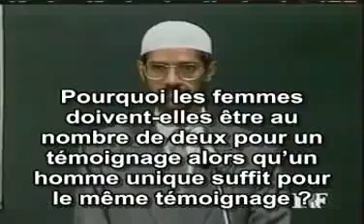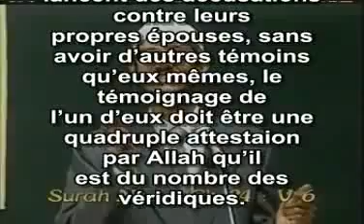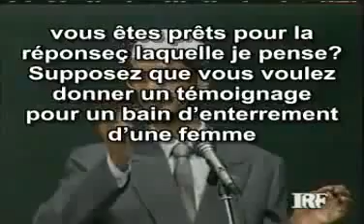Qu'aura une femme au paradis sachant que l'homme a des houris Dr Zakir Naik